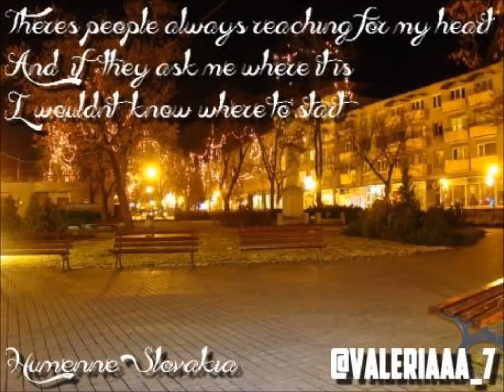JamesArthurAdventcalendar2014 9. December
This is an adventcalender, made from fans worldwide for our friends, for all his fans and the mainman himself, Mr. James Arthur.

We wish all a Merry Christmas!

Special thanks to James Arthur for his music and all the magic around him. x

All right for the music deserves to James Arthur.